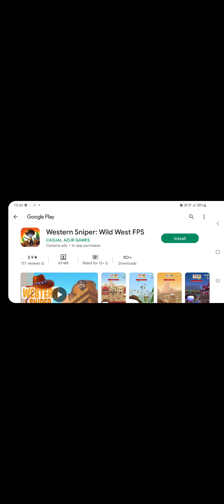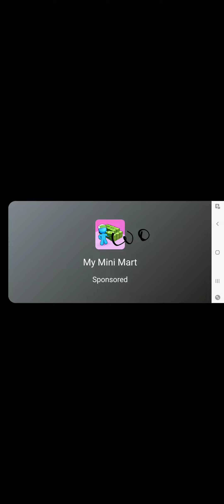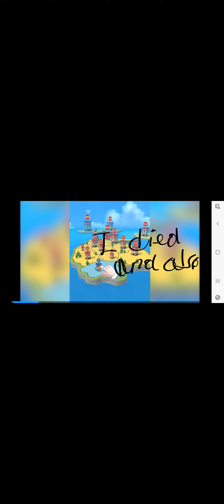ep 1 of tank stars